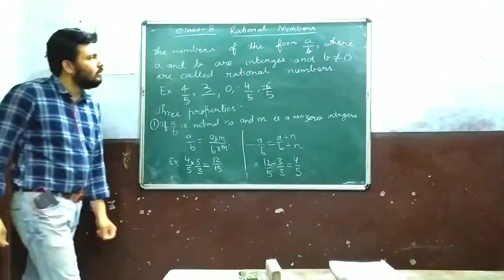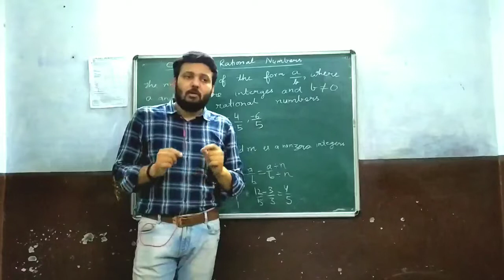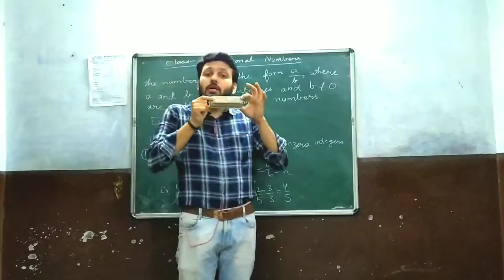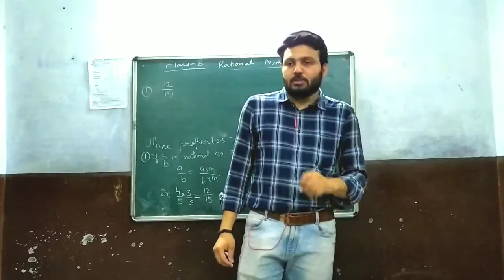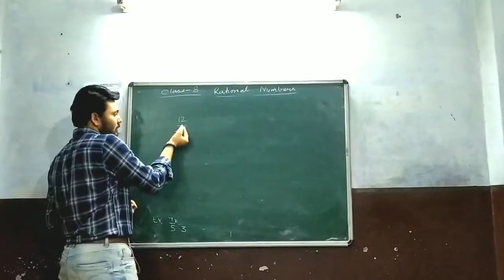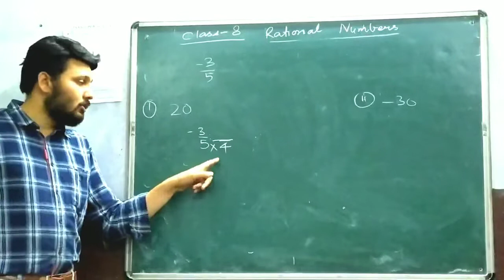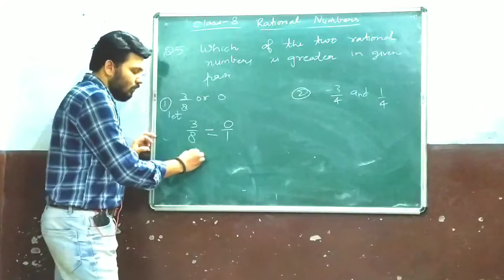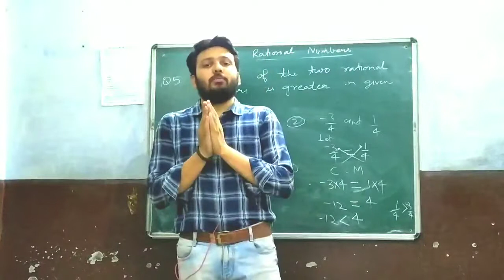Class8 Rational number part 1